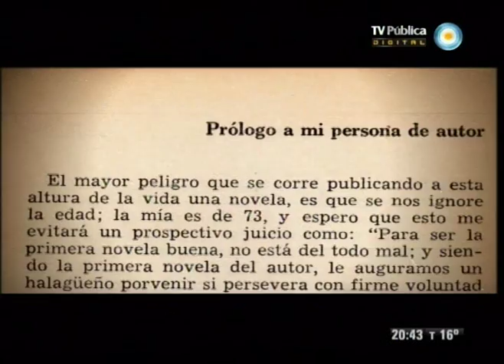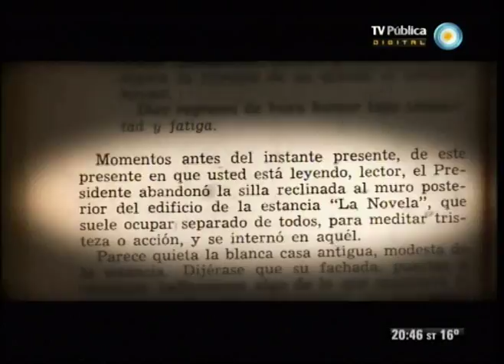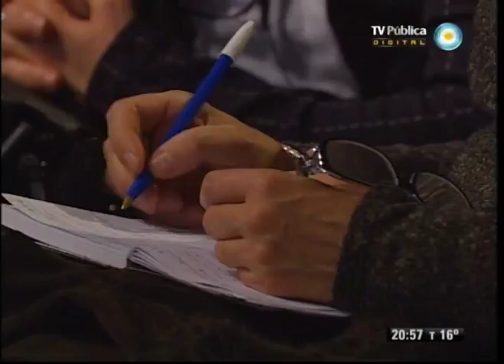Escenas de la novela argentina - 22-09-12 (1 de 3)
Escenas de la Novela Argentina, coproducido por la Biblioteca Nacional y la Televisión Pública es un ciclo de cuatro programas conducidos por Ricardo Piglia, en los que el escritor y crítico expondrá su mirada sobre las principales novelas y novelistas argentinos. En esta cuarta y última entrega, analizamos la obra de Macedonio Fernández a través de una conferencia titulada "Teoría de la novela" que leyó por radio en 1928: sus vínculos con las principales corrientes y escritores argentinos, y el impacto recibido en ese entonces por el uso de la radio como un medio masivo de comunicación.